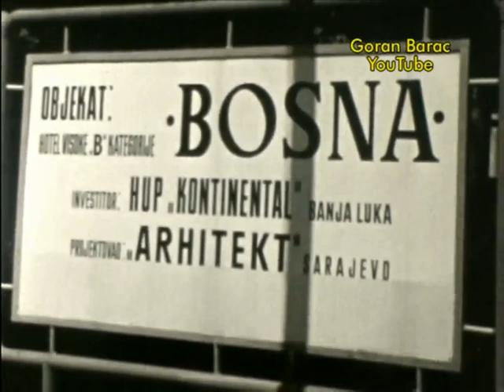SUPER 8 film - Banja Luka 1974. godine (gradski prizori / city scenes)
Amaterski snimak prizora iz Banje Luke iz 1974. godine... Načinio ga je super 8mm filmskom kamerom "nico braun s56" banjolučki foto- i kino-amater Ljubinko Bato Smoljanović(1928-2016)...

Amateur Super 8mm footage of Banja Luka city scenes from year 1974... This footage shot photo- and cine-amateur from Banja Luka Ljubinko Bato Smoljanović (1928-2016) with his camera "nizo braun s56"...